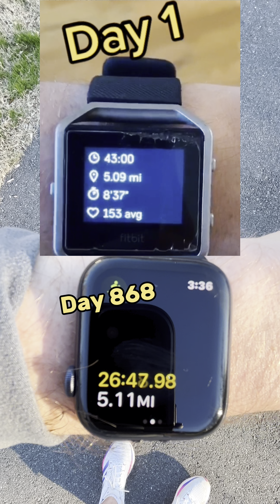Day 1 vs Day 868 of Running Everyday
Comparing how much I’ve improved after running everyday for over 2 years!

Note: This is a 4.9-5 mile route, not 5.11, the watches are a little off.

Since it does not take as much effort to run 5 miles as it did on Day 1 of my streak, I decided to give ~100% effort for this challenge.

“Day 1” and all other days of my run streak can be found on TikTok, where I initially started posting.